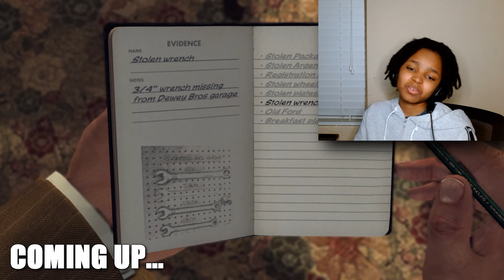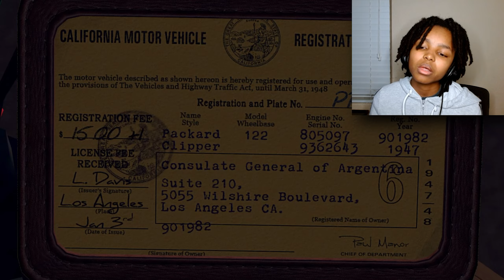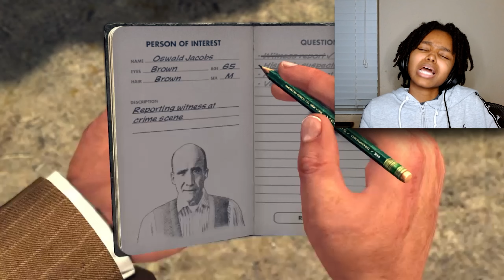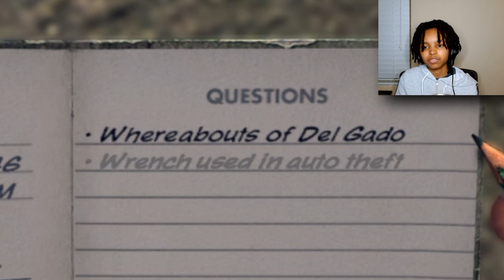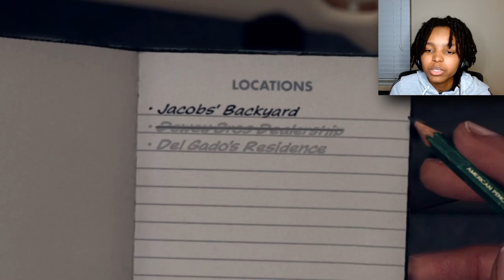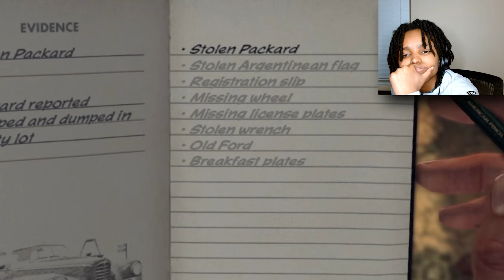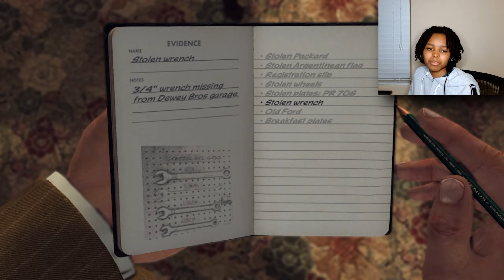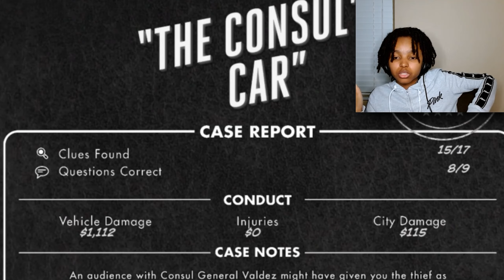I Might be a Bad Detective.. |LA Noire #3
hey mann! thanks a ton for checkin' me out : ).

🤔..What was your favorite part of the video?

la noire,
la noire gameplay,
la noire theme,
la noire soundtrack,
la noire trailer,
la noire walkthrough,
la noire vr,
la noire free roam,
la noire review,
la noire ending,
la noire switch,
la noire interrogation,
la noire ps5,
la noire 2,